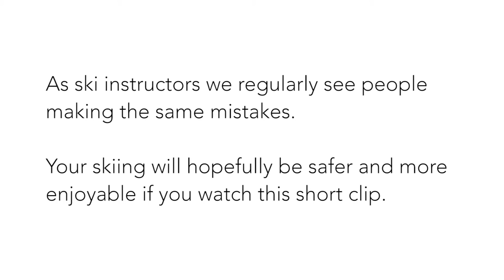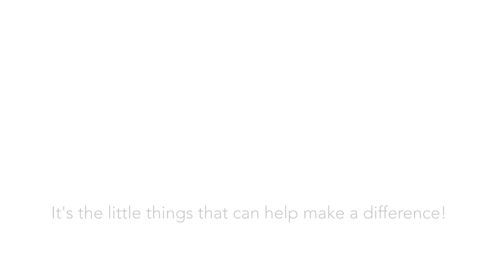How to: Fasten your ski boots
Here's a short video showing you how to fasten your ski boots correctly.